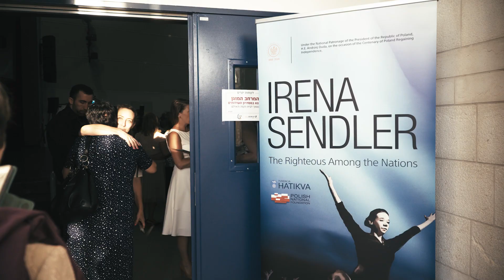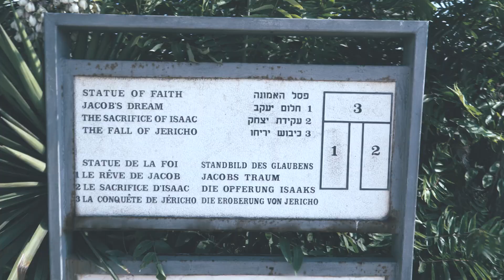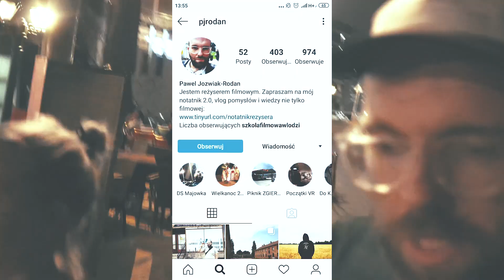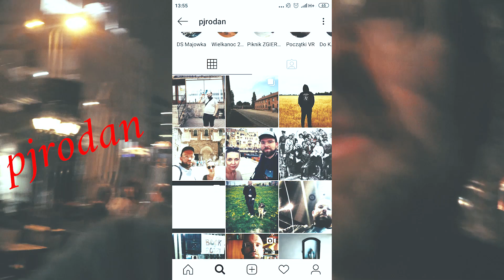PIERWSZY "VLOG POWROTNY": Z IZRAELA! ODWOŁANY LOT! True story :)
Zaskakujący vlog z naszego powrotu z Izraela. Wszyscy nagrywają vlogi z wyjazdu "do", więc my nagraliśmy vlog o powrocie "z"... :) A ten powrót było wyjątkowo ekscytujący - z przygodami! Sami zobaczcie! :)

Montaż: Jan Klimek

Podobało się? Daj suba, nie bądź frajer ;)

Pozdro!